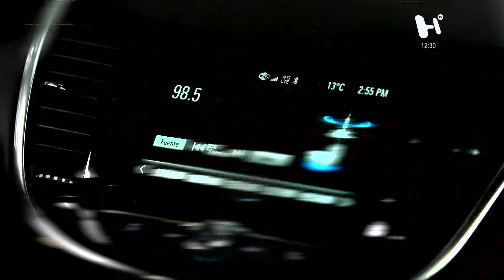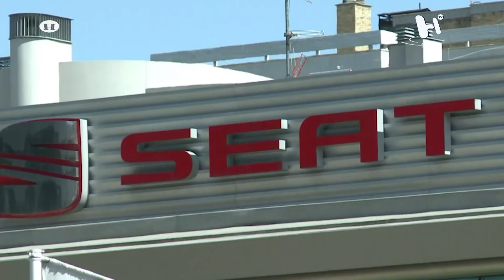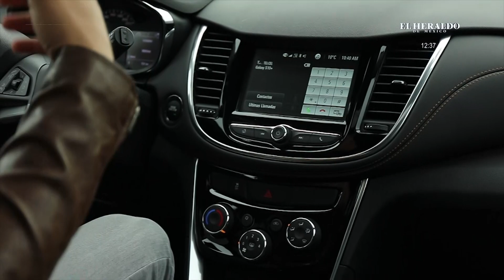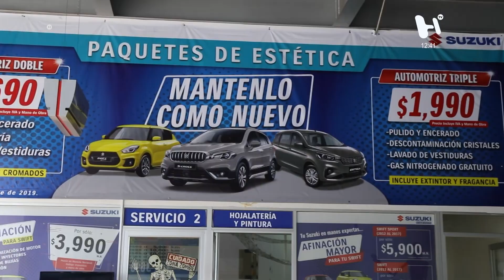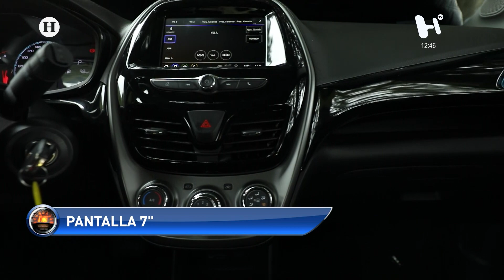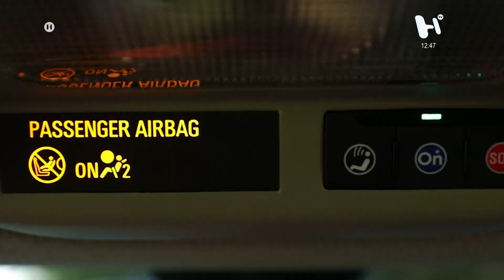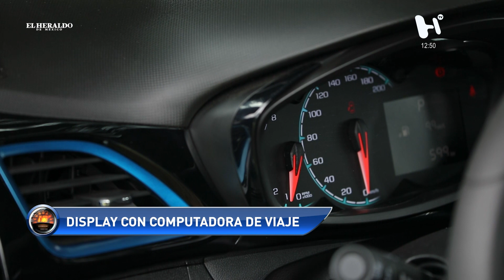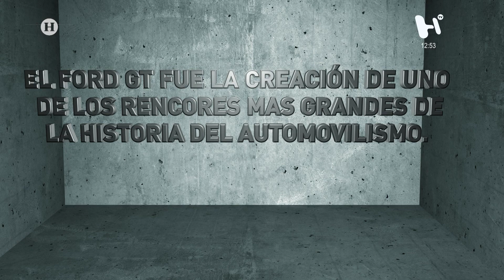¿De viaje o en ciudad? Conoce las ventajas de Chevrolet Trax Premier y Spark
Conoce junto a Ana Narro y Juan Guti en De cero a 100 todas las ventajas en seguridad y tecnología que ofrecen la Chevrolet Trax Premier y el compacto Chevrolet Spark.